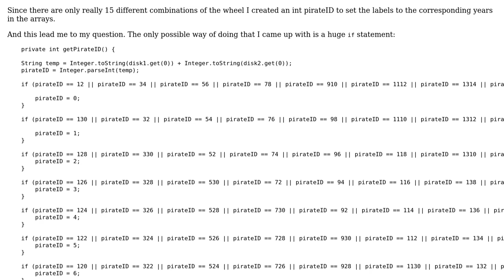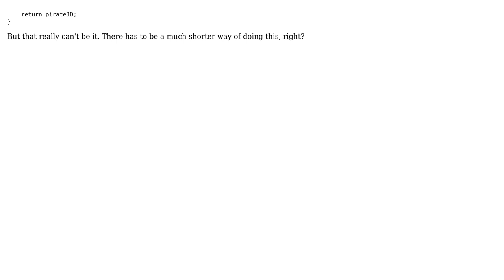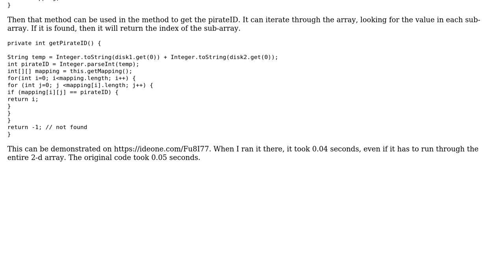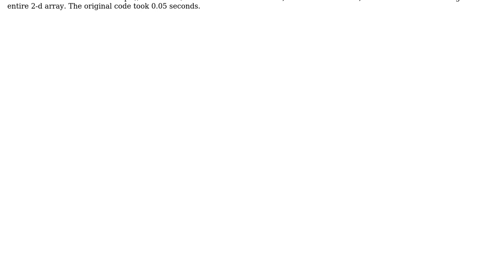Code Review: Mimic the code wheel included in The Secret Of Monkey Island (2 Solutions!!)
Code Review: Mimic the code wheel included in The Secret Of Monkey Island

With thanks & praise to God, and with thanks to the many people who have made this project possible! | Content (except music & images) licensed under CC BY-SA | Music | Images & others | With thanks to user SAM OnELA user Rob Audenaerde user Redbeard and the Stack Exchange Network Trademarks are property of their respective owners. You are responsible for your own actions.